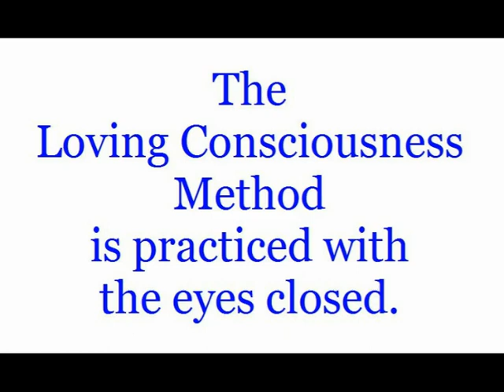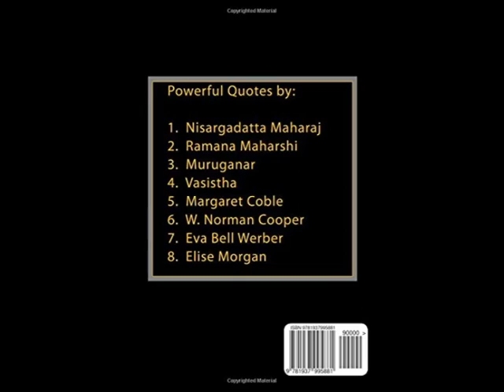Loving Consciousness Method Description K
This is a guided meditation in the Loving Consciousness Method Description K.  Regina Dawn Akers reads Description K.  Then there is around ten minutes of silence.  Then the description is read again.  This pattern is repeated. On my speakers the sound is best at 60% volume. The best way to navigate the Michael Langford youtube channel is to click on the name Michael Langford, then click Playlists.  That way you can listen to and view videos that are on a subject or theme you are interested in.